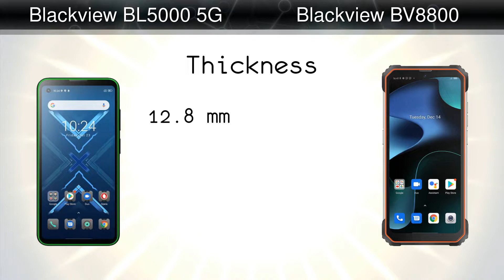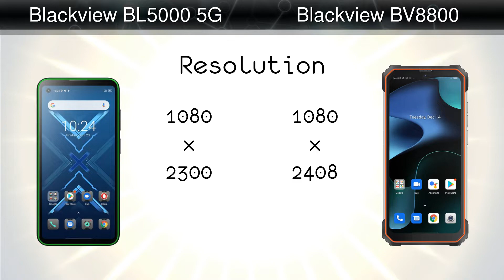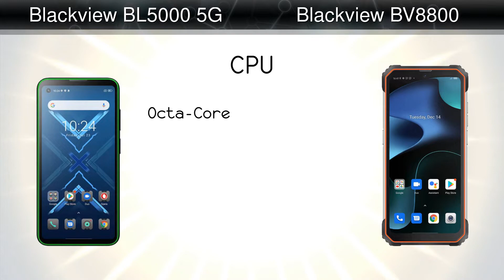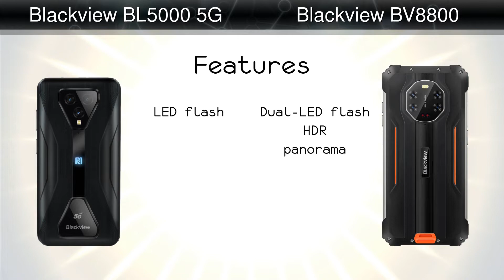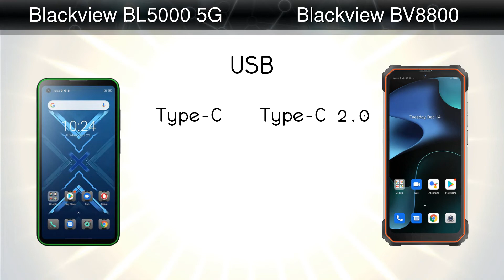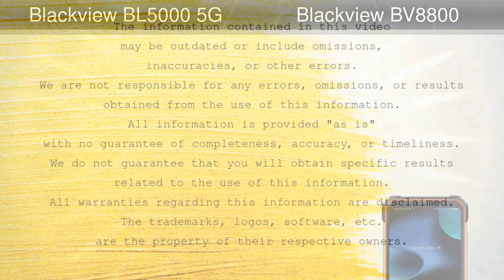Blackview BL5000 5G vs Blackview BV8800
Comparison: Blackview BL5000 5G vs Blackview BV8800